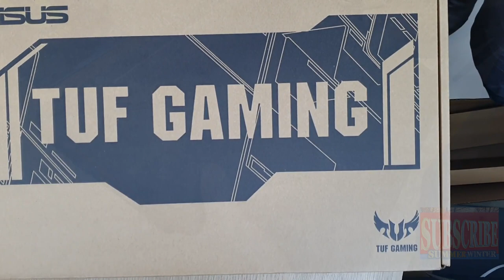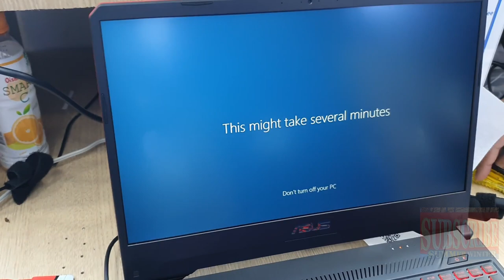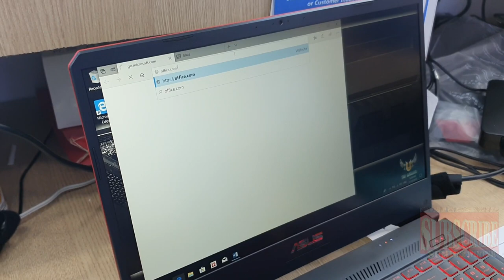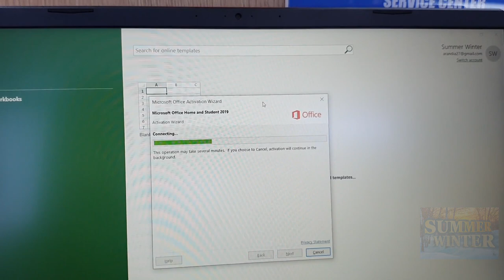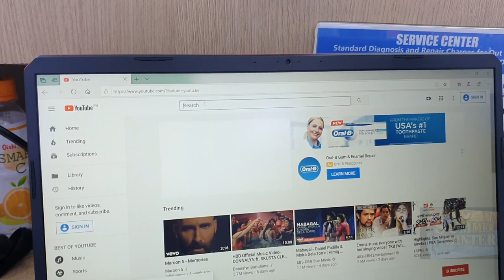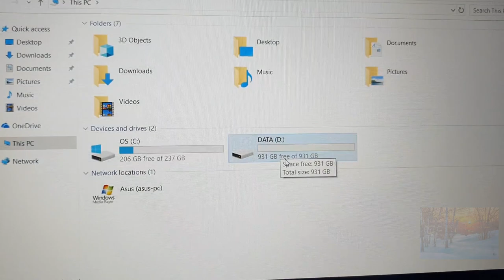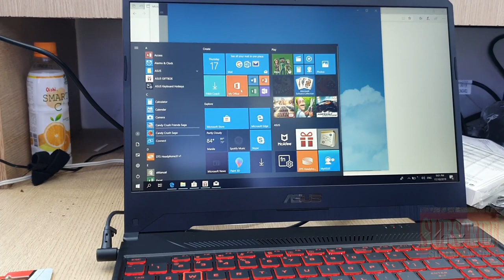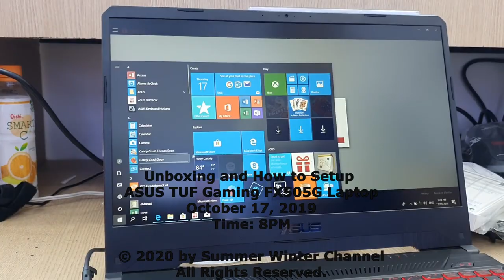ASUS TUF Gaming FX505G Laptop | Unboxing and Setup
ASUS TUF Gaming FX505G Laptop
Unboxing and How to Setup
Best for Gaming and Video Editing

Laptop Specification:
Manufacturer: ASUSTek Computer Inc.
Processor: Intel(R) Core(TM) i7-8750H CPU @2.20GHz 2.21 GHz
Installed memory (RAM): 8.00 GB (7.85 usable)
System Type: 64-bit Operating System, x64-based processor